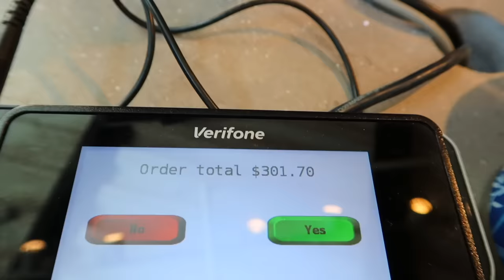I SAY "YES" TO MY LITTLE SISTER FOR 24 HOURS | Brent Rivera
LEXI IS EVIL!! hahaha